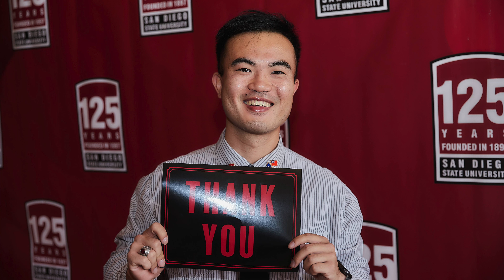A Pigeon with a missing leg in Hongdae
While busking is happening in Hongdae, not many people noticed a pigeon was struggling as it was mysteriously missing a leg. Poor thing...